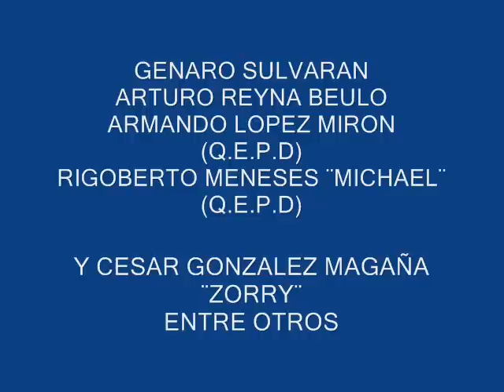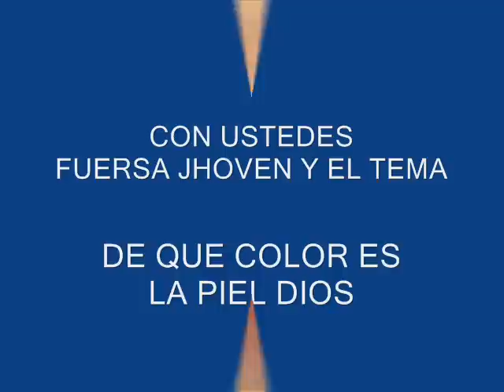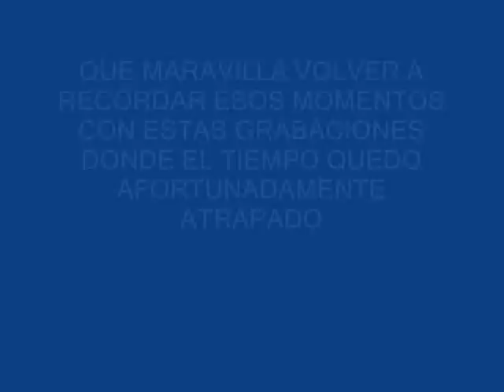Fuersa Jhoven - De Que Color Es La Piel De Dios.wmv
Aqui otro recuerdo de FUERSA JHOVEN Disfrutenlo..!!